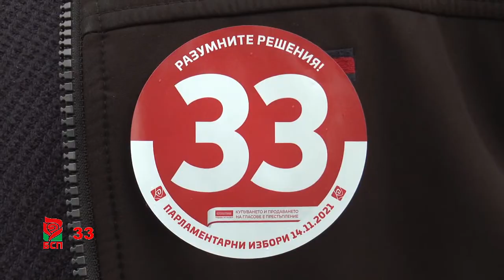Избори2021: Крум Дончев: "С Видин ме свързва приятелството и силния спомен за спорта"